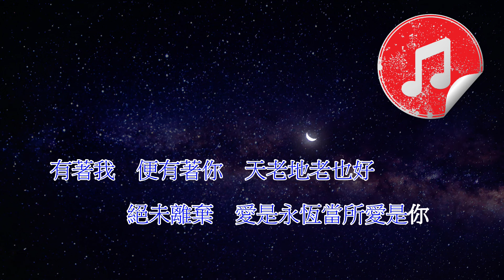[原版伴奏] 張學友 愛是永恆 (KTV 消音伴奏)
另外以下是電子及音樂相關用品，有興趣的可以去瀏覽一下喔😊

GravaStar: Gaming Gadgets w/ Cool Sci-fi Keyboard, Mouse, Speakers

DMAG online！ | DMA X ENCORE X URBAN TECH 合作企劃店

Padmate: Official PaMu Store Born for Music. Never Fall Out

張學友 愛是永恆
原版伴奏 (消音伴奏)
原版純樂伴奏有導唱聲, 故此特別製作消音伴奏

作詞：林振強
作曲：Dick Lee
編曲：Iskanda Ismail

有始不有終　能受百樣痛
從沒有合約合同　但卻跨時空
這滔滔不息的愛　我贈給你用
這一生　和下世　有幾多　全奉送

閉起的眼中　無論重又重
仍是見著你面容　在我心湖中
這份愛　永遠都存在
共你同在　無盡永恆中

有著我　便有著你　真愛是永不死
穿過喜和悲　跨過生和死

有著我　便有著你　千個萬個世紀
絕未離棄　愛是永恆當所愛是你

兩手雖似空　其實抱著你
其實你沒有別離　在我心湖中
每掠過　也似風撩動
令這湖上　無盡愛浪湧

有著我　便有著你　天老地老也好